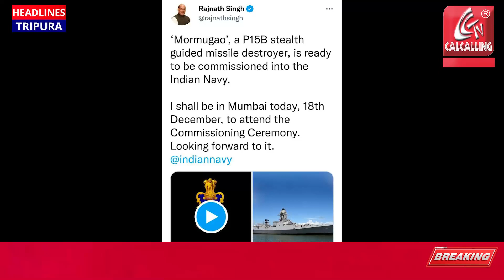নৌবাহিনীতে নতুন পালক! রণতরি INS Mormugao নৌ বাহিনীর কাছে হস্তান্তর করলেন প্রতিরক্ষা মন্ত্রী